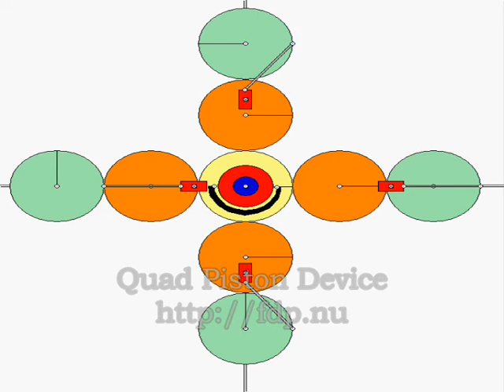Quad Piston Device Version 1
A more advanced version of the Dual Piston Device. for more experimental information.